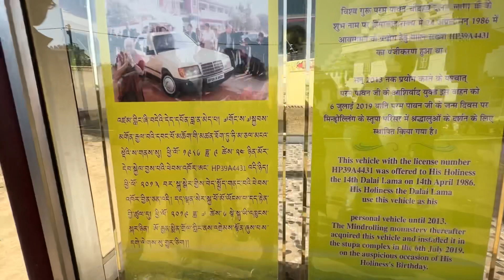जोशी जी को दिखा दिया डेहरादून बुद्धाटेम्पल🌹ये कौन सी सुपर मार्केट मैं धूम रहे है हम कोई देखेगा तो🙄